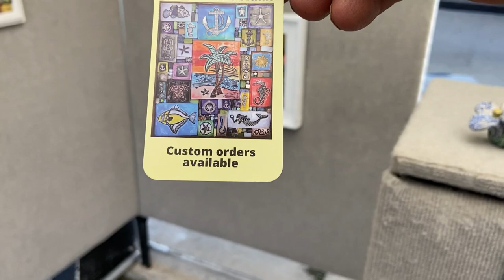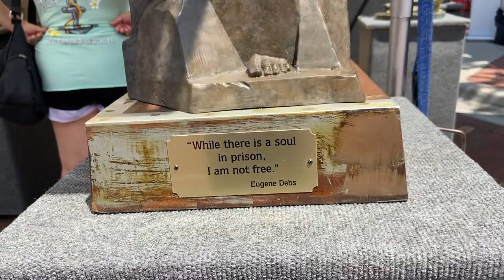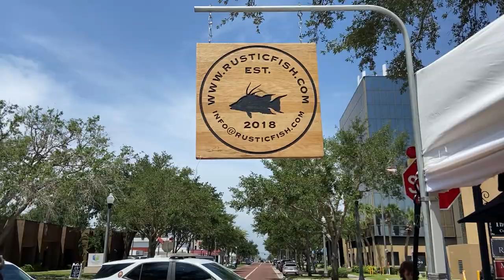Sandford Art Show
Amazing show